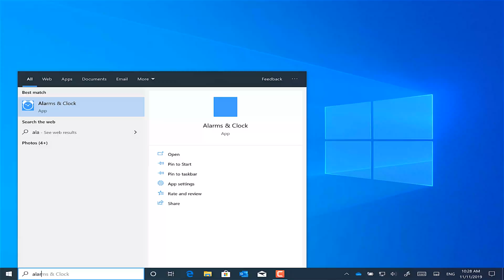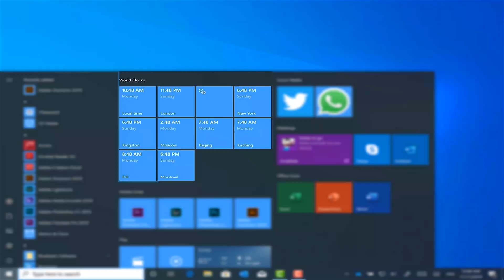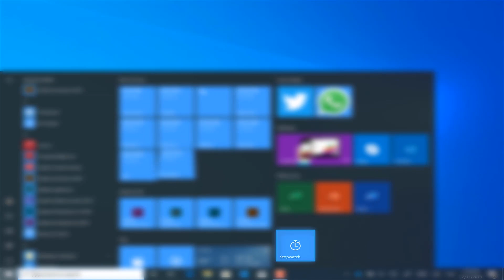Get a world clock on your Surface Start Menu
Do you or your colleagues travel for work? Or perhaps you just enjoy discovering the world. Travelling across time zones just got easier with the Alarms & Clock app. Compare your local time with anywhere else in the world. It’s as easy as opening your Start Menu.

For Aussie Viewers:
Buy your Surface and accessories from us. We'll take care of you with extended warranties and competitive prices.